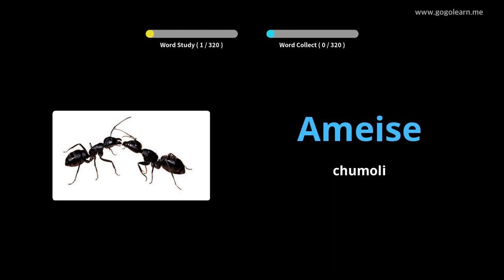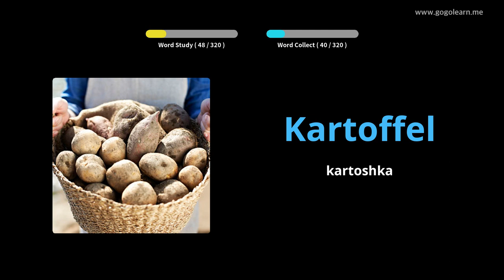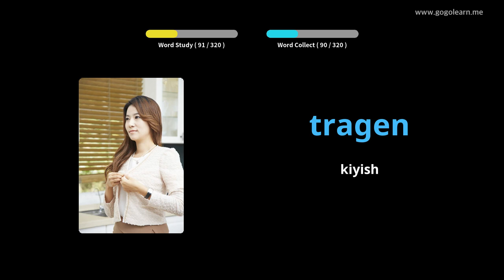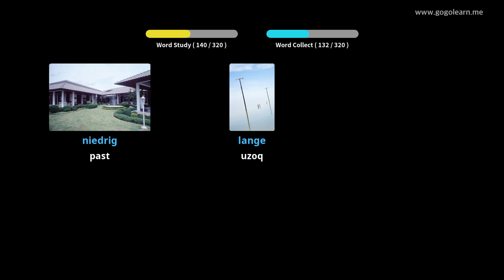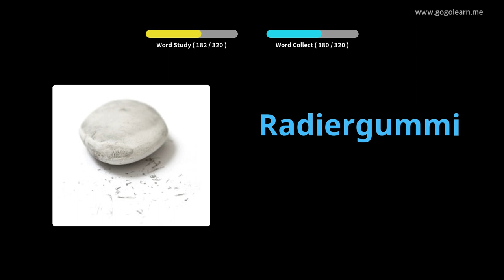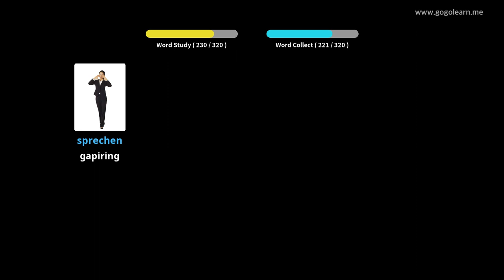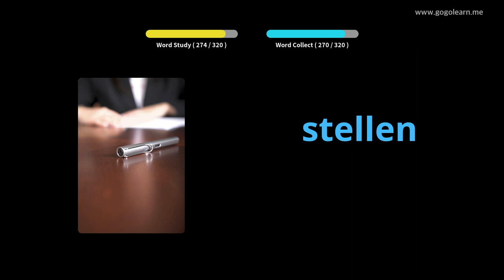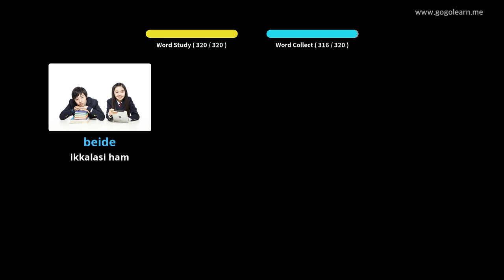Haydash paytida nemischa so'zlarni tinglash |Golearn